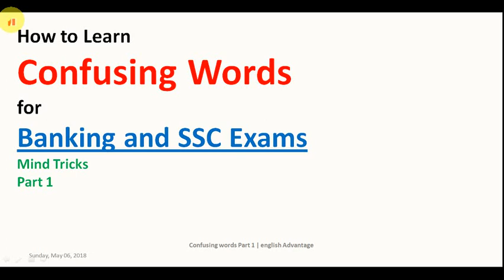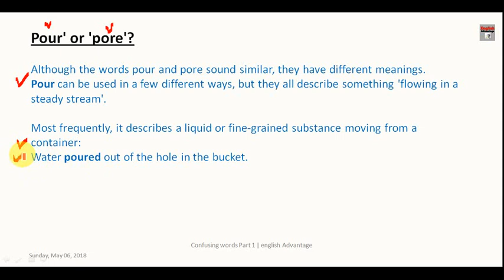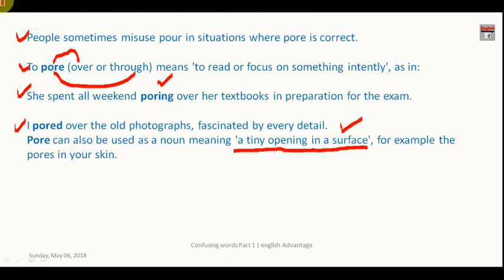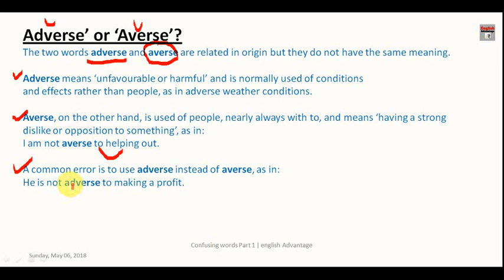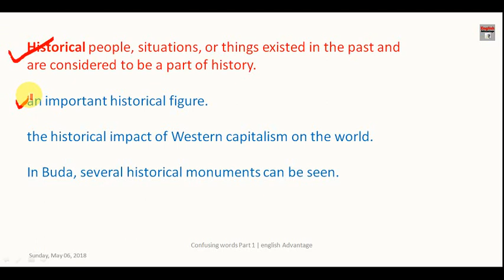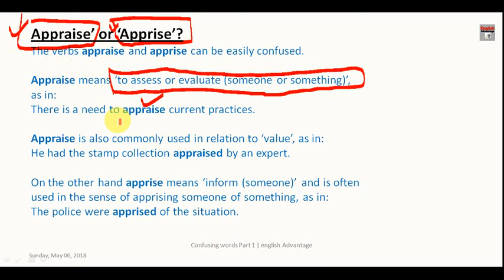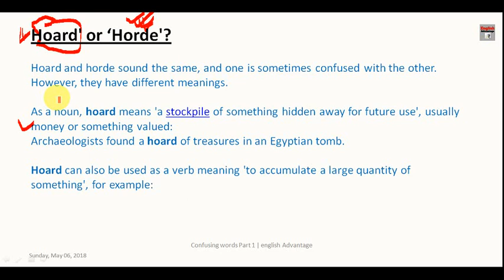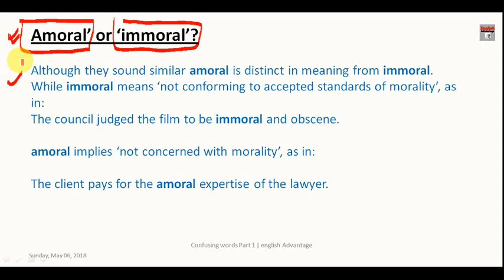20 Commonly Confused Words | English | For All Govt. Exams Such as SSC, Bank PO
20 Commonly Confused Words | English | For All Govt. Exams

Vocabulary का 1st Lesson - A से शुरू - Vocabulary Words Starting with A | English Vocabulary Book

3000 English Word Meaning | 3000 English Vocabulary

commonly confused words in english
commonly confused words in english for ssc
commonly confused words in english for ssc mts